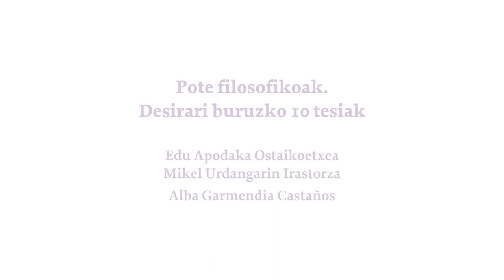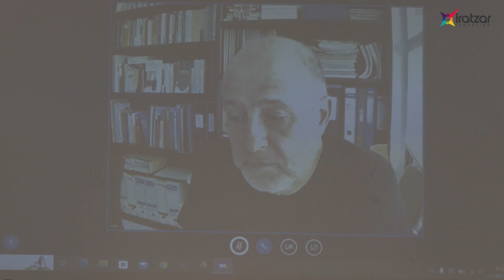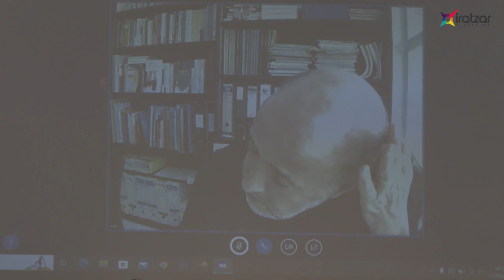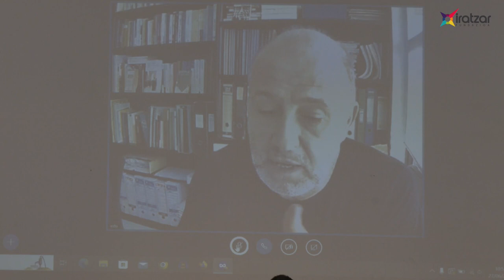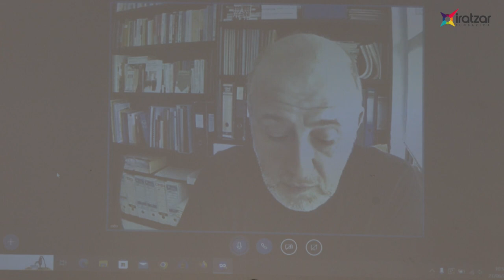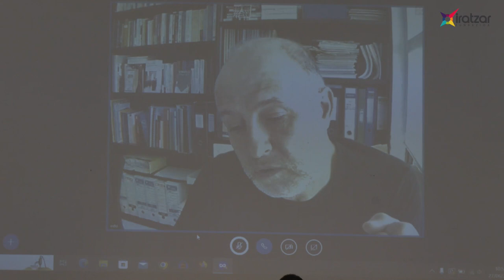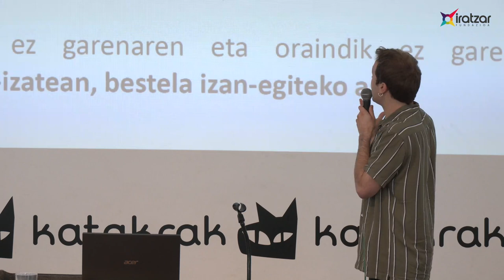Pote filosofikoa: Edu Apodaka, Alba Garmendia eta Mikel Urdangarin [51.UEU+Iratzarfundazioa]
Euskal Herri maitea, afektuak eta euskal askapen desirei buruz hausnartzeko tailerra.
Pote filosofikoa: Edu Apodaka Ostaikoetxea (Filosofian lizentziatua eta Soziologian doktorea. UPV/EHU), Alba Garmendia Castaños (Filosofian doktorea. UPV/EHU) eta  Mikel Urdangarin Irastorza (Filosofian graduatua. Doktoregaia. Joxe Azurmendi Katedrako bekaduna. UPV/EHU. Ernaiko kide ohia.).
UEUk eta Iratzar Fundazioak elkarlanean antolatu dugun tailerra. Ekainaren 27an, Iruñeako Katakraken.